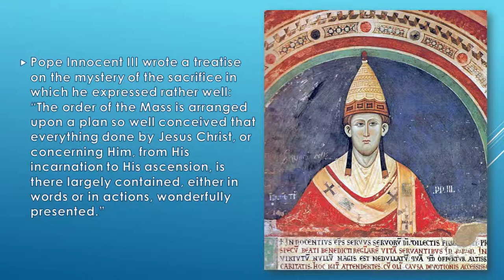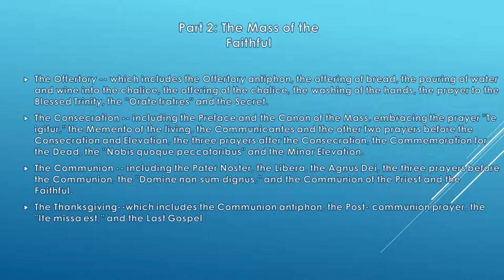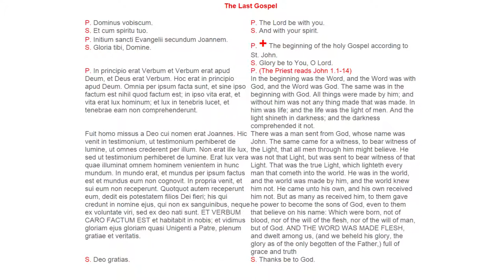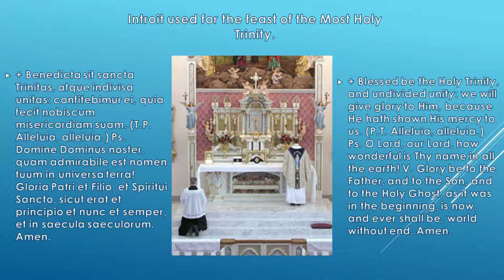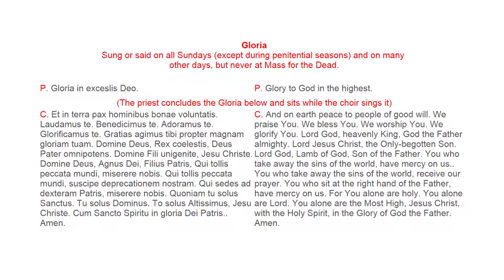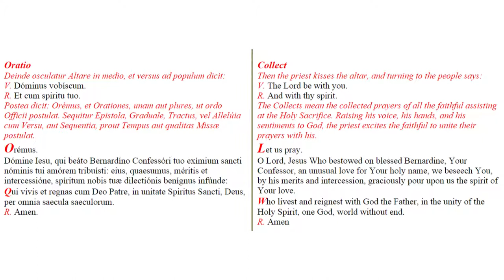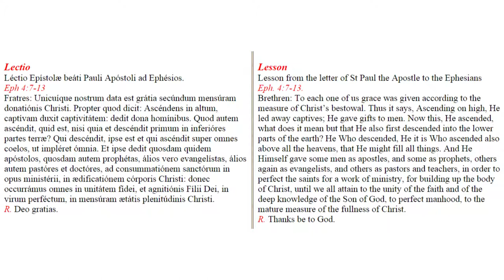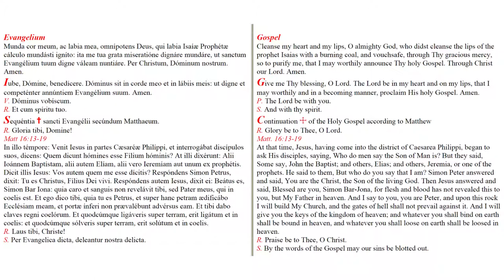Lecture on the Liturgy 4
Fr Hearty, FSSP of Our Lady of Mt Carmel has a 9 part lecture series on the Holy Sacrifice of the Mass. This is the fourth lecture in the series.

The source MP3 files can be found and don't forget to say three Hail Mary's for the Priest.